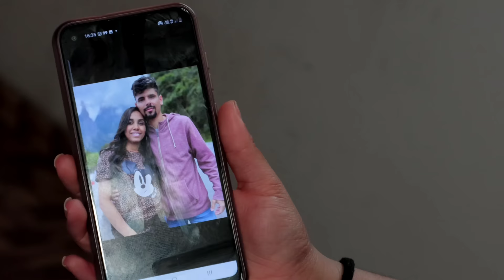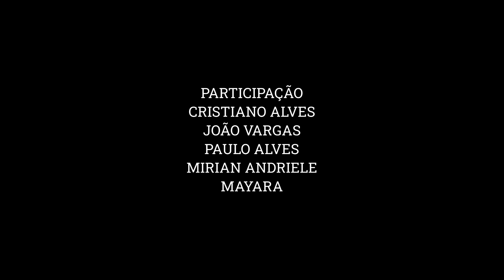O cego apaixonado é tratado com preconceito|Henrique Samuel